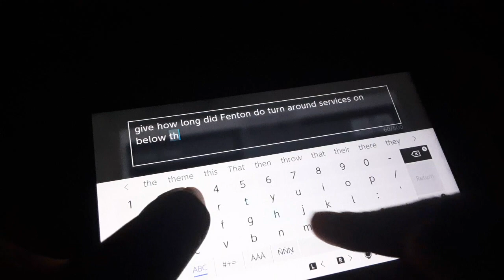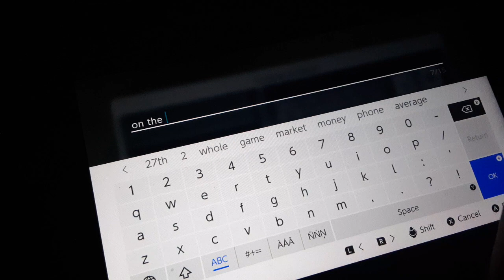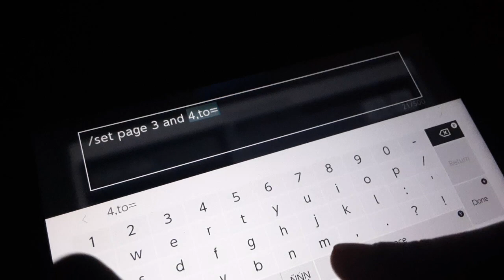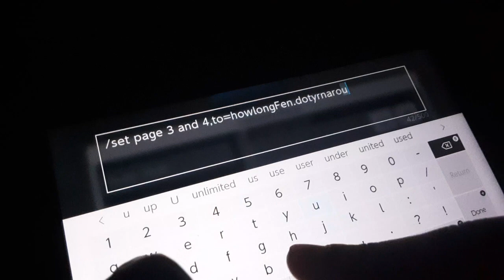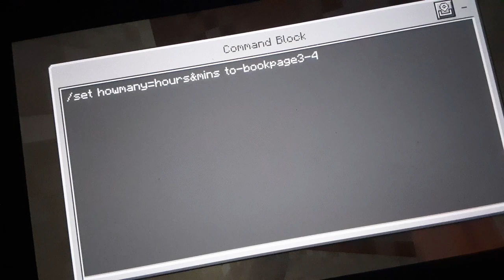Other; get ready not below the 31 do turn around serviceshgsngssng